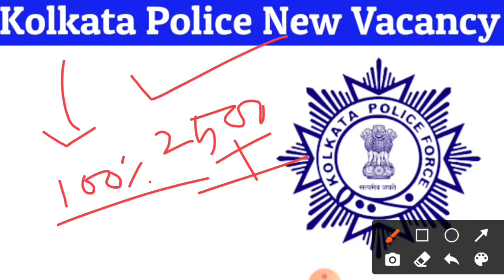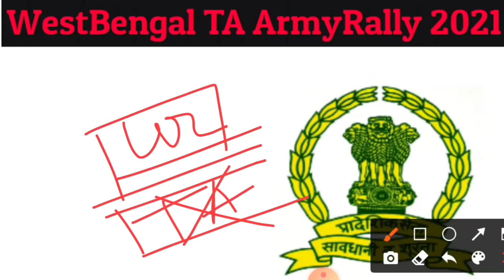WestBengal ArmyRally +RPF+Kolkata police +TA Rally New News/Latest Update upcoming 10Pass Vacancy 🔥🎉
WestBengal_ArmyRally2021+Kolkata_Police+RPF+TA_ArmyRally2021@ForceAcademyOfficial